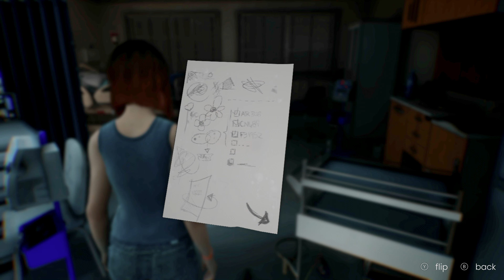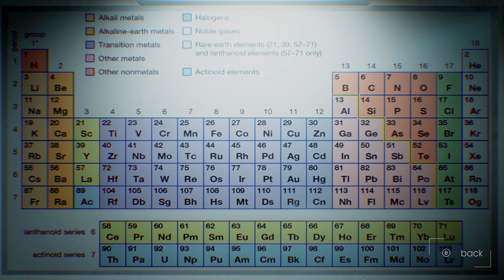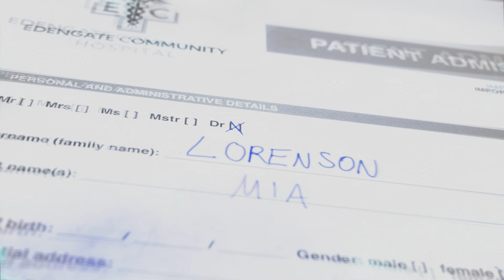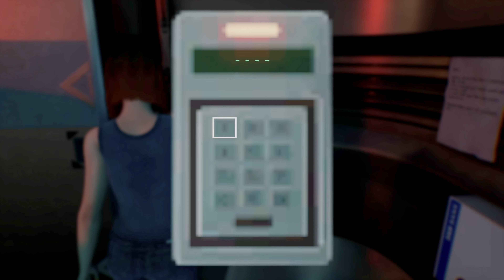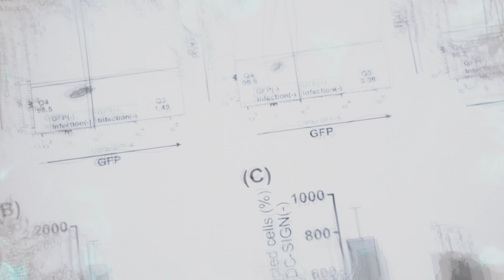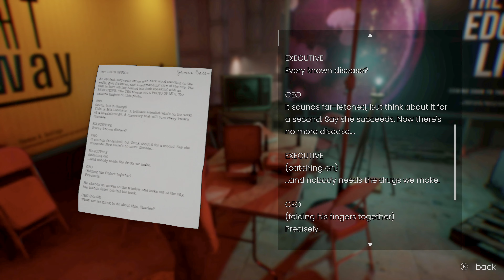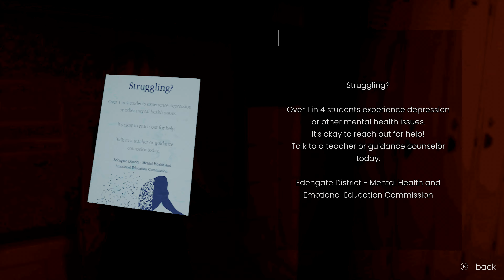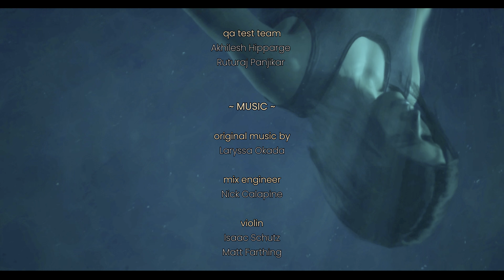EDENGATE: The Edge of Life | FULL GAME - Walkthrough, Gameplay, No Commentary, 4K, HDR, 60 FPS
EDENGATE: The Edge of Life | FULL GAME - Walkthrough, Gameplay, No Commentary, 4K, HDR, 60 FPS, ULTRA GRAPHICS, ULTRA HD, GEFORCE RTX 3080
00:00:00 Chapter 1 - Hospital
00:30:04 Chapter 2 - Laboratory
00:54:25 Chapter 3 - Street
01:28:57 Chapter 4 - School
01:47:10 Chapter 5 - Metro
01:51:39 Chapter 6 - Railway Station

Mia Lorenson, wakes up in an abandoned hospital full of questions. What happened to her? What happened to the world? Edengate: The Edge of Life is an interactive experience reflecting on feelings of uncertainty, isolation and hope in the face of devastation.